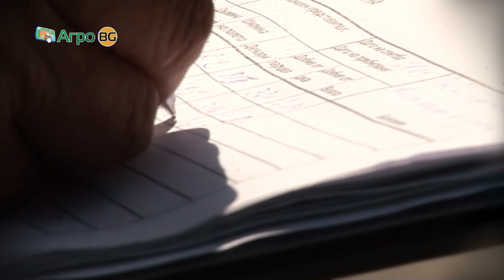LG Best Performance Spring crops in Gurkovo 2017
LG Sping Crops best fields performance in Gurkovo
Interview with Mr Todor Moraliyski